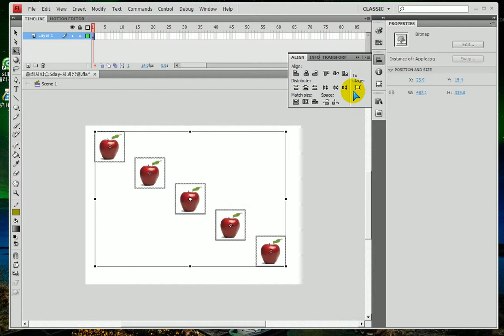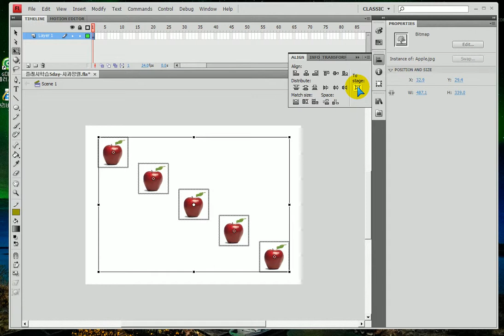플래시) 여러개사과 사이 간격조절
플래시)
- 여러개사과 사이 간격조절(분배)